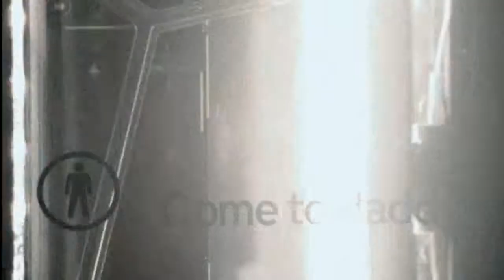Aphex Twin - Come to Daddy HD 720p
Come to Daddy HD 720p